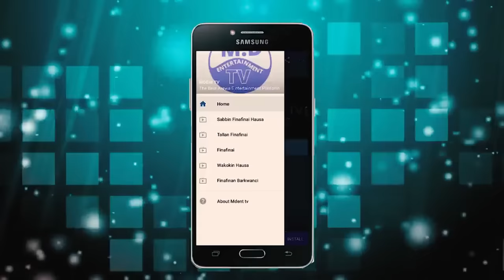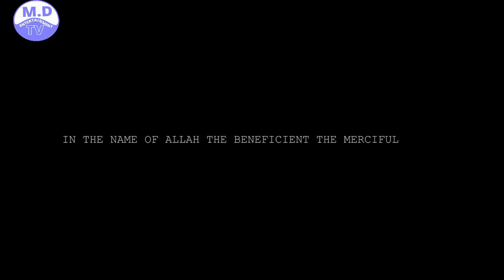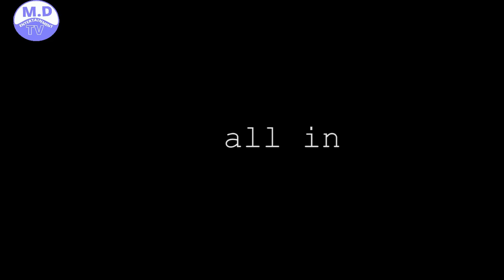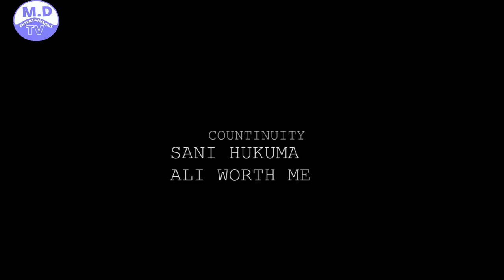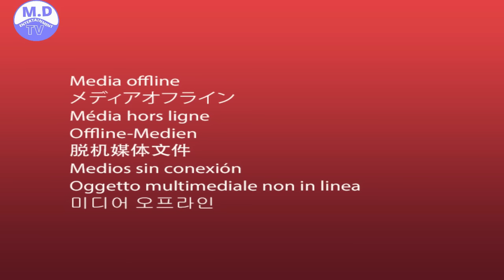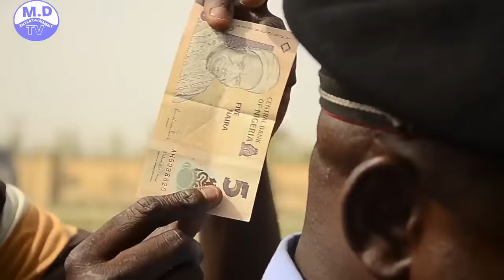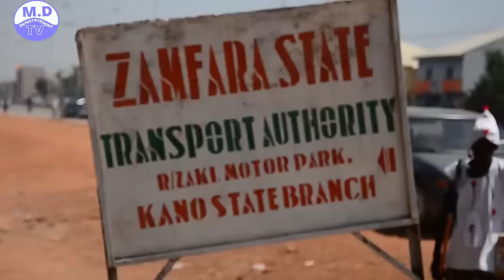ZEE BABY 1&2 LATEST HAUSA FILM